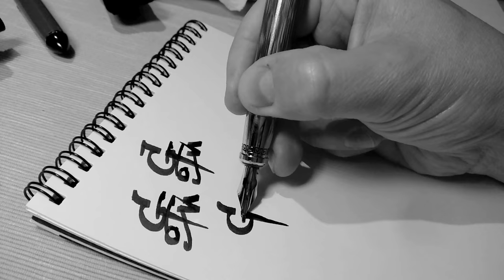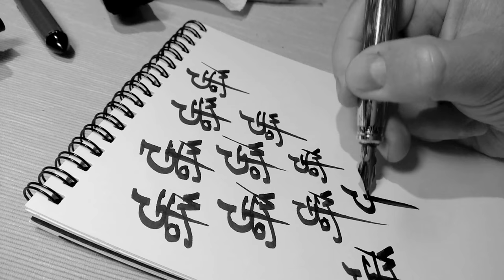Пример письма перьевой ручкой Duke551 • каллиграфия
ручка в видео – любимая ручка DUKE551